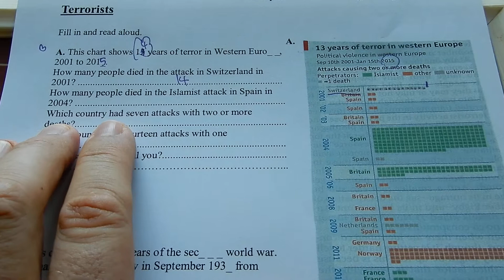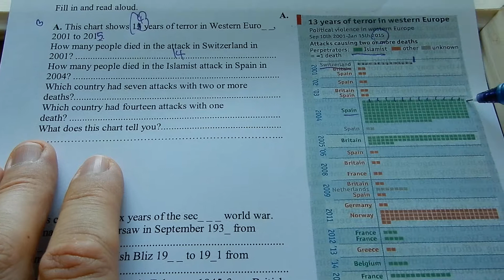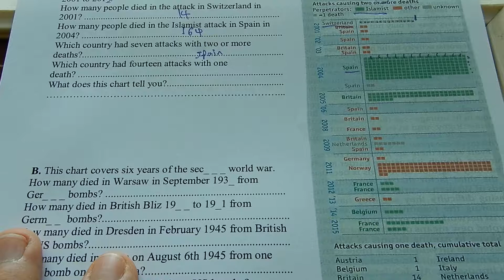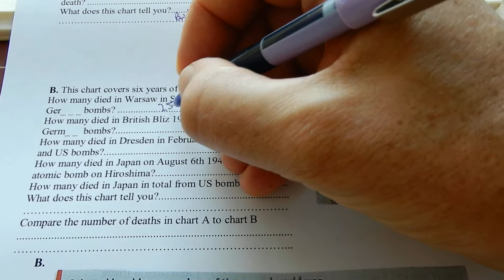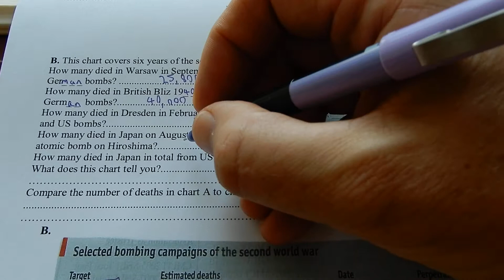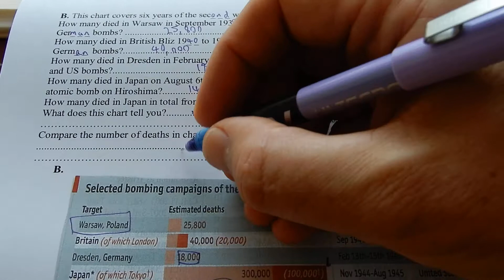Terrorists v War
All info-graphics thanks to the Economist magazine.